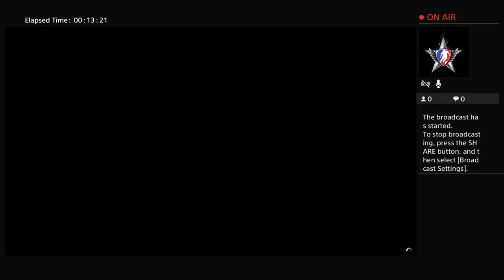KoRuPTeD_BeatzZ7's Live PS4 Broadcast